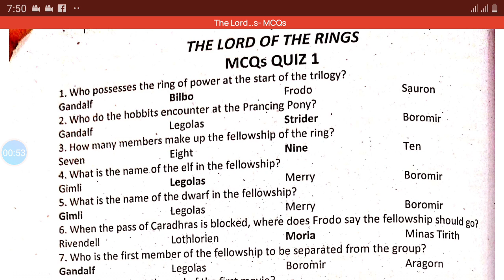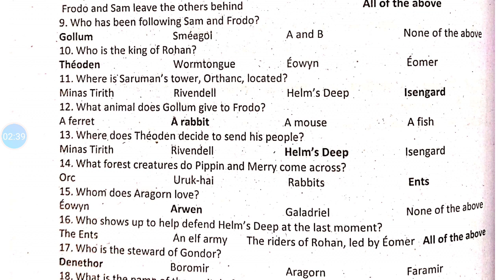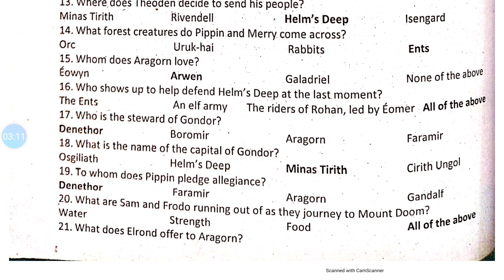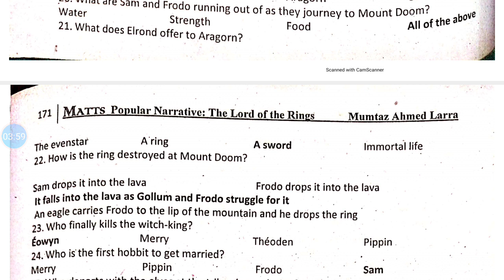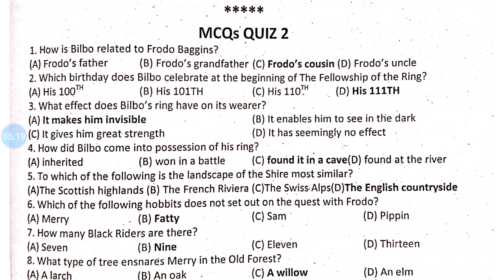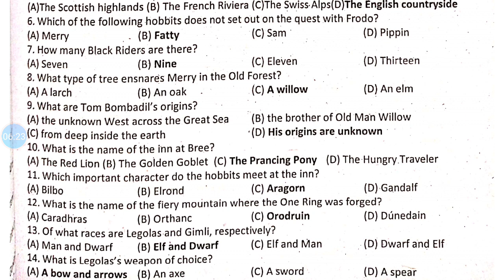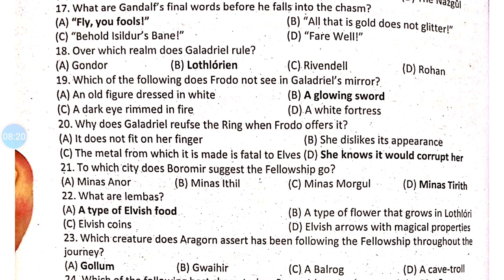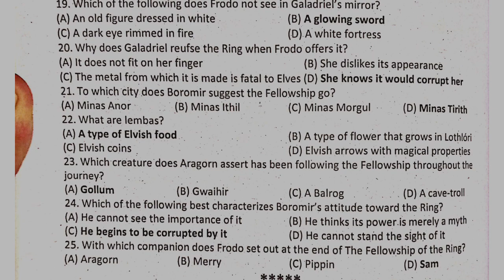The lord of the rings Mcq's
the lord of the rings by J R R Tolkien Mcq's